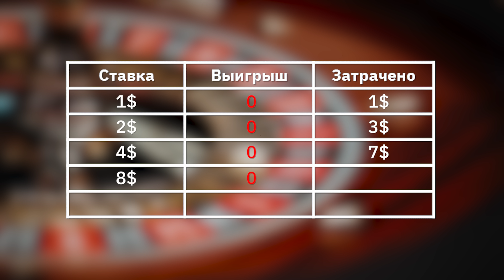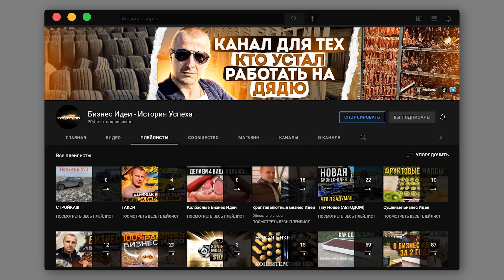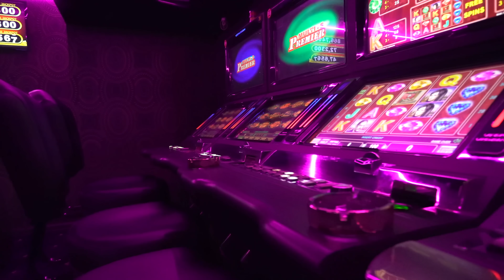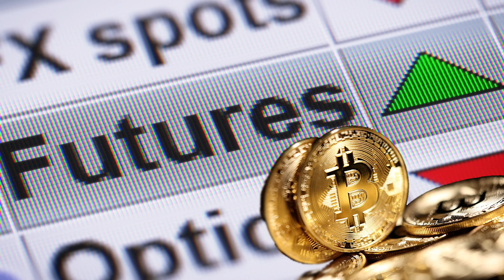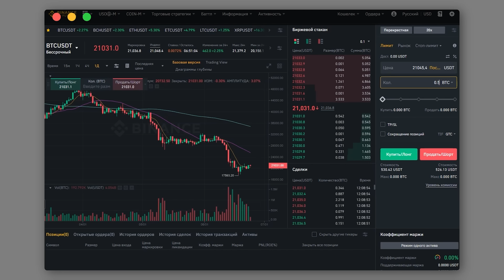Как работает (ИЛИ НЕ РАБОТАЕТ) Мартингейл!!!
Привет! Наверняка среди Вас нет ни одного человека который бы не мечтал стать МИЛЛИОНЕРОМ!! Работая на нудной низкооплачиваемой работе каждый думает - БЛИН ну почему я не родился в семье депутатов или миллионеров, почему я должен е..шить на этом гребаном заводе за 40 000 рублей в месяц и работать на износ безо всяких перспектив!!! Почему бы мне не стать миллионером! Друзья в следующем ролике я расскажу о том как гипотетически с точки зрения математики каждый из Вас может легко переступить эту черту!!! Как каждый из Вас не имея больших сумм для вложений может стать миллионером абсолютно легально и безо всяких покупок инфоцыганских курсов или вложений денег в пирамиды!! В этом ролике я дам очень полезную для каждого информацию которая пригодится в любой жизненной ситуации.

Хочешь стать дилером по сыровяленому мясу в своем регионе - мяскоподпивко.рф

- бизнес идеи
- заработок на бизнес идеях
- бизнес идеи 2021
- как заработать на бизнес идеях
- бизнес идеи с нуля
- идеи для бизнеса
- топ бизнес идей
- бизнес идеи на дому
- бизнес идеи своими руками
- разборка бизнес идей
- как заработать
- бизнес из ничего идеи
- бизнес дома своими руками

На нашем канале вы сможете найти множество бизнес идей, которые мы разбираем на своем опыте и показываем на каких бизнес идеях можно заработать, а на каких нет. Так же разбираем бизнес идеи на предмет того, какие могут возникнуть трудности и подводные камни в ходе их реализации. Некоторые бизнес идеи можно реализовать на дому, некоторые бизнес идеи можно сделать своими руками при наличии необходимого инструмента, а на некоторых топ бизнес идей можно очень прилично заработать! Всем кому интересна тема бизнеса и все кто хочет начать заниматься бизнес идеями - переходите на наш канал "БИЗНЕС ИДЕИ ИСТОРИЯ УСПЕХА"!!!

- бизнес идеи
- бизнес
- заработок на дому
- заработать без вложений
- лучшие идеи для бизнеса
- работа на себя
- свой бизнес
- сыровяленое мясо
- бизнес идеи без вложений
- как начать зарабатывать
- как начать свой бизнес
- идеи
- бизнес в гараже
- бизнес идеи история успеха
- бизнес идеи 2021
- как заработать денег
- мясные чипсы
- джерки
- вяленое мясо
- производство вяленого мяса
- сыровяленое мясо